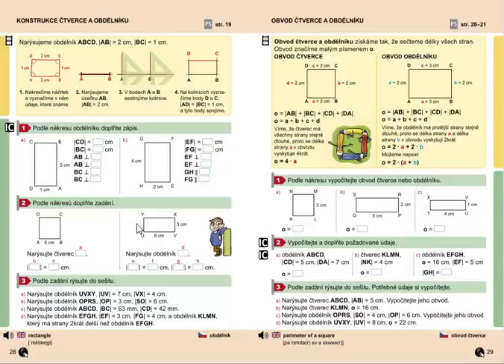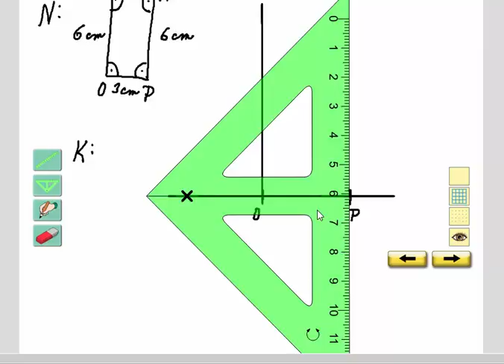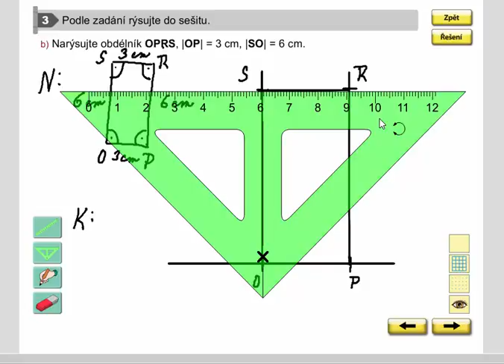Rýsování (konstrukce obdélníku), Geometrie pro 4.ročník, str. 28, cv. 3b